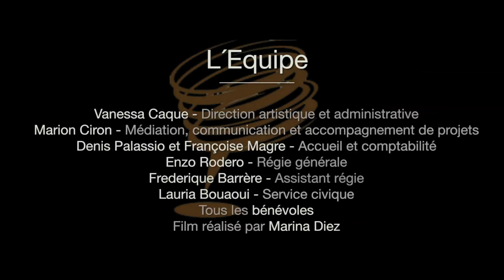Klaustomi - King Ghost / Vitamine E // Live @ La Centrifugeuse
Live @ La Centrifugeuse 02/09/2015
Filmed by Antoine Poursuibes and Marina Diez
Edited by Marina Diez